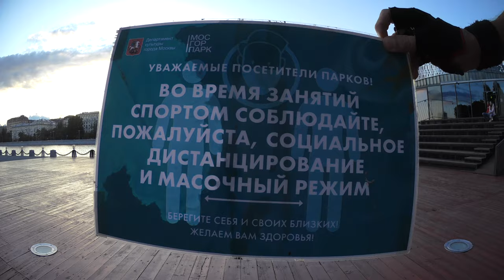2021-09-02 (01) 18-45 (чет) VicIVA + ValeSTAR hustle acrobatics Dancing Exhibition show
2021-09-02, четверг, VicIVA, ValeSTAR, hustle, acrobatics, Dancing, Exhibition, show,